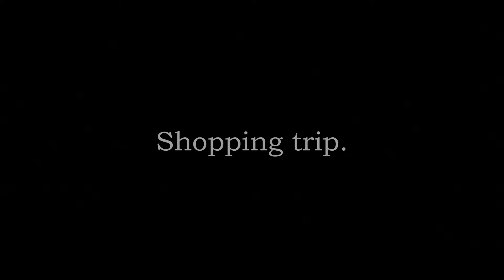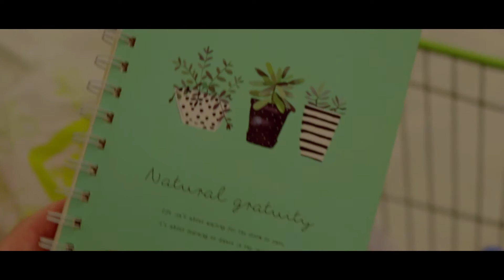Shopping trip adventure.